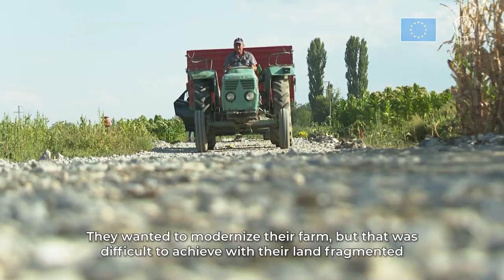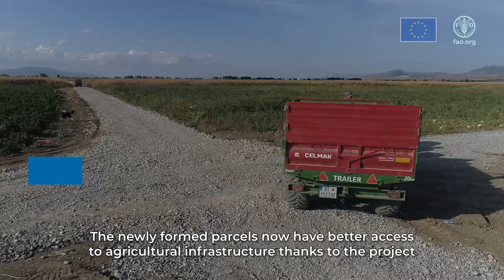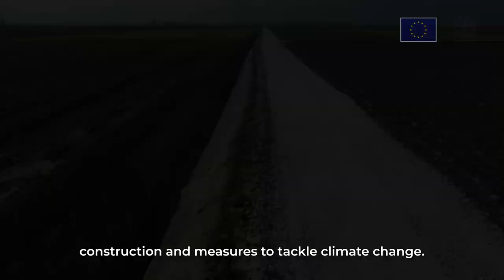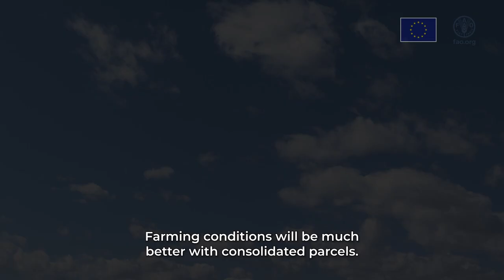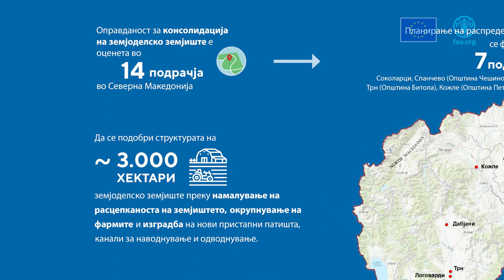Поддршка на ЕУ и ФАО за консолидација на земјоделско земјиште во Северна Македонија (долго)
Финансиран од Европската Унија и ко-финансиран од Организацијата за храна и земјоделство на Обединетите нации (ФАО), проектот МАИНЛАНД се спроведува во тесна соработка со Министерството за земјоделство, шумарство и водостопанство и други партнери во Северна Македонија, поддржувајќи ги земјоделците и руралните заедници да ја надминат прекумерната расцепканост на земјоделското земјиште, за да се подобри продуктивноста, конкурентноста и ефикасноста на земјоделските стопанства, како и условите за живот во руралните заедници.
Главната цел на видеото е да ги претстави резултатите од поддршката на Европската унија и ФАО за консолидација на земјоделското земјиште во Северна Македонија во рамките на проектот МАИНЛАНД и конкретното влијание на проектот на терен преку лични приказни на директните корисници на поддршката.